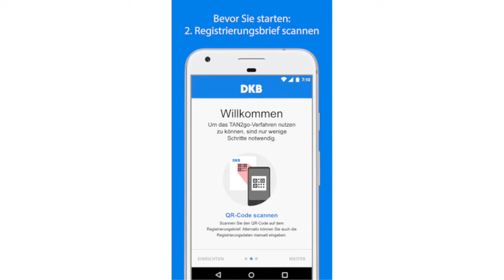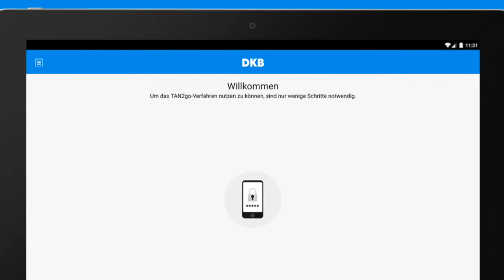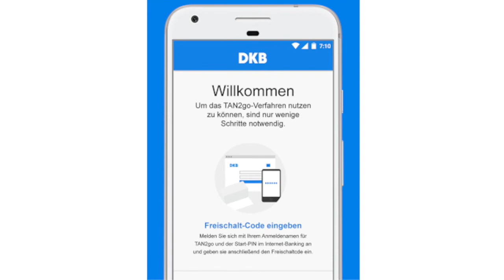💰 Dkb Tan2go einrichten – Anleitung und Tipps 🏦🏦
🤑 Wenn du wissen willst wie du deinen ODkb Tan2go einrichtest – schaue Dir dieses Video aufmerksam an!

In diesem Video zeigen wir dir, wie du dein Smartphone so einrichten kannst, dass es perfekt auf die Nutzung mit der Tan2go Bewegungssteuerung abgestimmt ist. Wir geben dir Tipps und Anleitungen für die Einrichtung deines Smartphones und zeigen dir, wie du die besten Apps für deine Tan2go suchst. Schau dir das Video an und probier es selbst aus!